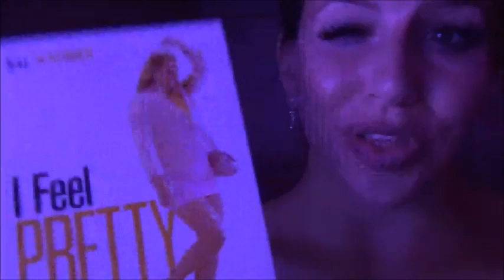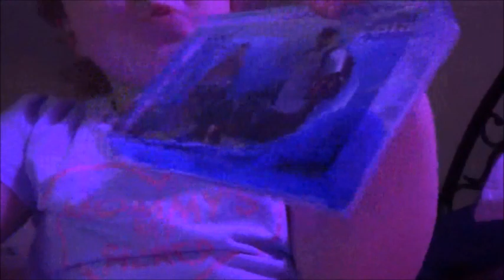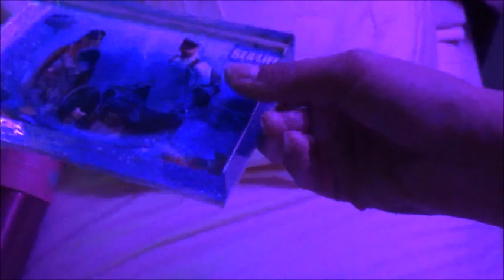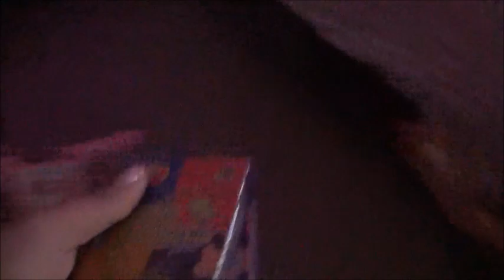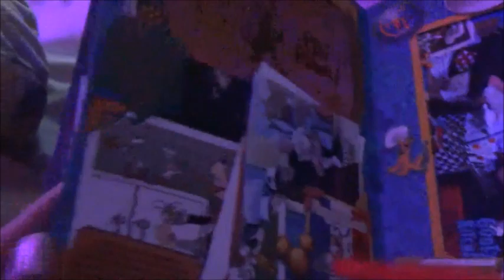THE GOODBYE | *EMOTIONAL* | SAYING GOODBYE TO THE GIRLS DAD FOR A LONG TIME|LONG DISTANCE PARENTING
♡♡♡WANT TO BE YOUTUBE BESTIES?!? SEND US A MSG!!!♡♡♡

♡My Favorite Product Mentions♡
PERSONALIZED ITEMS ♡

MOMMY FAVS ♡
♡Sequenced Coffee Cup
♡Backup Charger Case S7
♡Fav Signature Nail Polish
♡Lavender Sanitizer
♡ Leather Ottoman
♡Lightweight Tripod & Bag

BABY & TODDLER FAVS♡
♡ Pink Tablet Small
♡Baby Bottles
♡Pink Teddy Playmat
♡Night Light Projector
♡Diaper Rash Fast Healing
♡Teething Necklace
♡4in1 Crib
♡Princess Potty
♡Slide & Swing Set
♡Add on Swing

We appreciate the support so very, very much!! We wholeheartedly love you for being here with us!~♡

*FOR ANY BUSINESS INQ, QUESTIONS, VIDEO REQUESTS, COLLABORATIONS, OR TO SAY HI!